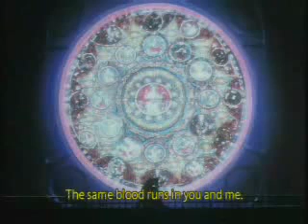Angels 2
Cowboy Bebop infused with Taking Back Sunday, trust me, it works.